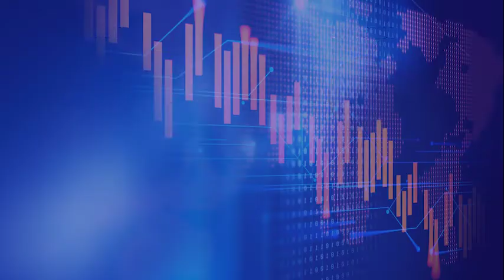Hai Investor! MYOR Tebar Dividen Tunai Rp1,16 Trilliun